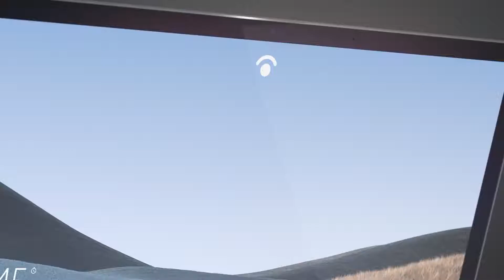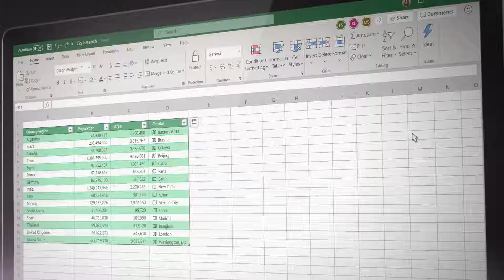Introducing Microsoft Surface Laptop 3